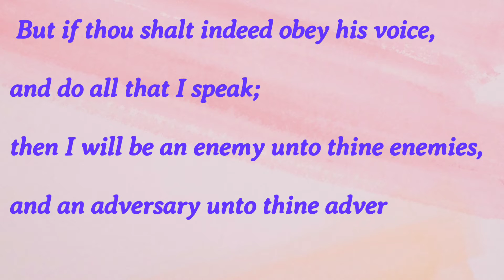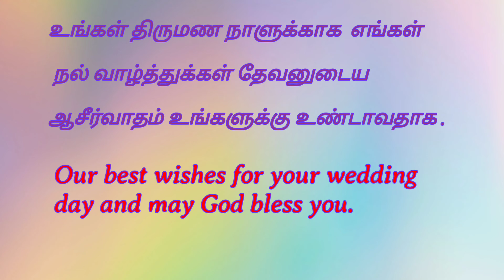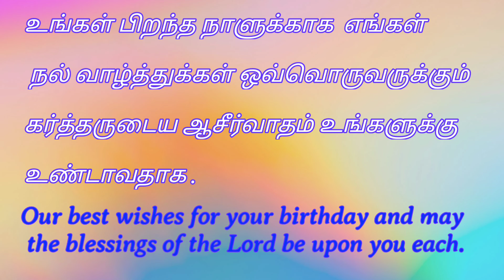Daily bible verse English & Tamil 11 Aug 22 |இன்றைய வசனம்|TODAY BIBLE VERSE|பைபிள்வசனம்|bethel media